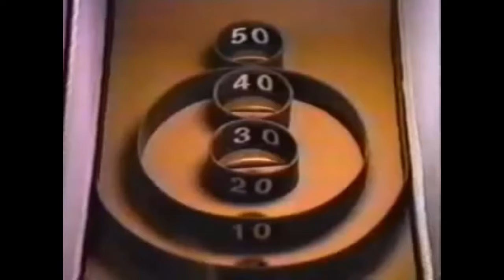All 1980's - 2000's Chuck E. Cheese's Commercial's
Thanks for all the support your making my dreams come true, every sub makes me happy so like/comment and share. Love you guys

Follow me_________________________

PSN - killz_deontay